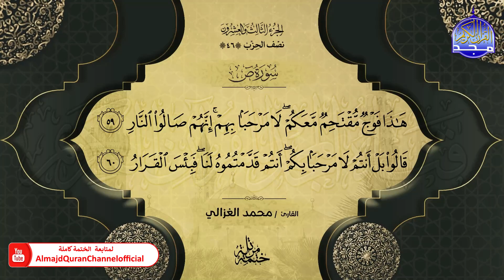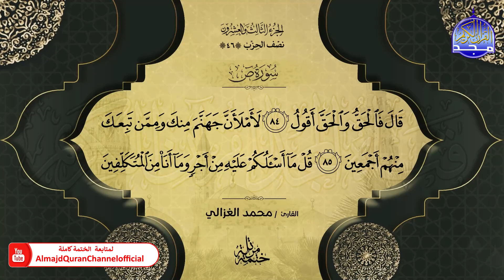ختمة قرآنية كاملة 🌦️ سورة ص 🌦️ القارئ - محمد الغزالي 🌦️ HD